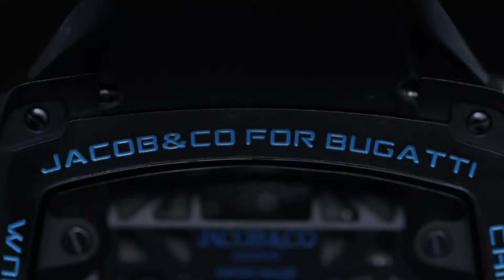$280,000 Bugatti Chiron Watch -- Jacob & Co x Bugatti Chiron Tourbillon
The recent partnership between Bugatti and Jacob & Co. has just given birth to one of the most exuberantly diverting watches I have seen in a long while: the Bugatti Chiron Tourbillon. The Chiron is an exercise in pure excess – the centerpiece of the car is its huge, mid-chassis mounted 8-liter W16 engine, which puts out – hold onto your knickers, Gertrude – 1,479 horsepower and easily propels the car to its electronically limited top speed of 261 miles per hour.
To capture the spirit and energy of the high-powered Bugatti Chiron, Jacob & Co. spent just about a year in the development stages before bursting onto the scene with the new $280,000 Bugatti Chiron Tourbillon.